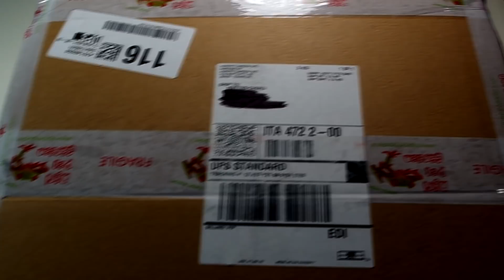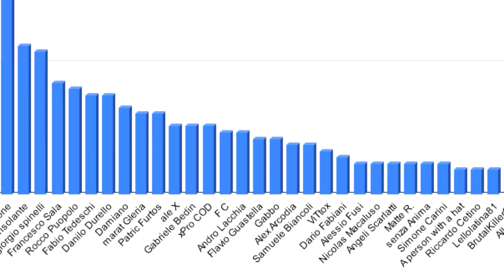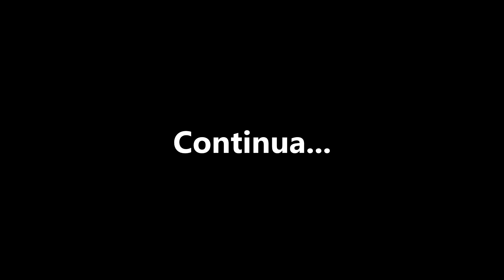Tetraponera rufonigra: Alimentazione, Umidità e altri fattori per la loro Sopravvivenza (EP.5)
*Diario 5* - _Riflettevo sui motivi del loro decremento numerico; difatto ci sono state pesanti perdite e un quantitativo di prole davvero scarso. Cercando di capirne le cause, mentre ne discutevo con un amico, abbiamo considerato tutti i fattori che potrebbero portare questo problema. Alimentazione non adeguata, parassiti, stress, temperatura o umidità non corretti. Siamo giunti alla conclusione che, si tratta di una specie prevalentemente arboricola ma che proviene da un luogo che per la maggior parte dell’anno mantiene un gradiente di umidità molto elevato. Da qui l’idea di trasferirle in un nido in gasbeton, più facile da mantenere idratato..._

Segui anche la nostra pagina Instagram!

Si ringraziano @leformichedelgianlu4793 ,F. Ricatti, R. Piras e  M.Green per l'importante contributo alla realizzazione di questo video.